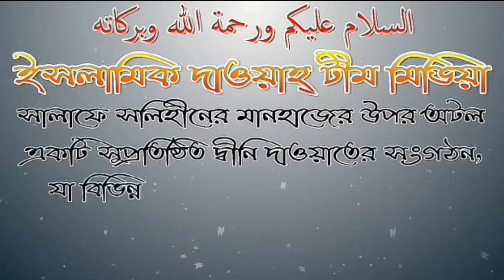শিয়াদের বিবাহ শাদীর অনুষ্ঠানে যোগদেয়া যাবে কি? শাঈখ জাহিদ আল মাদানী